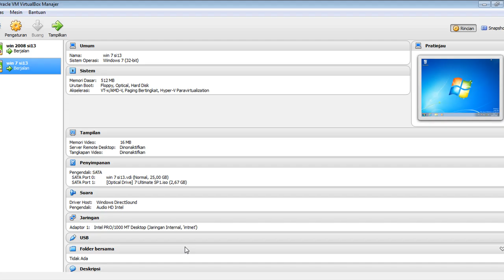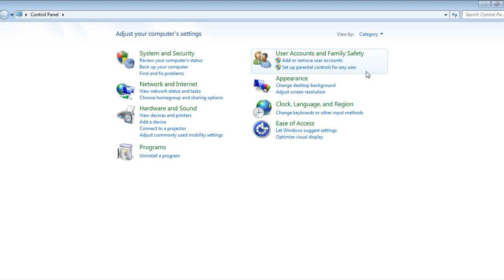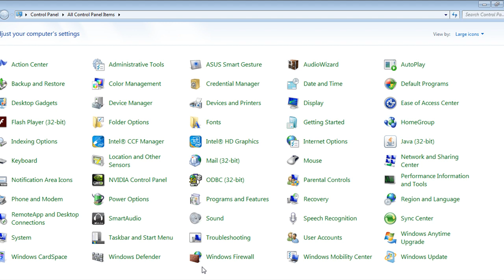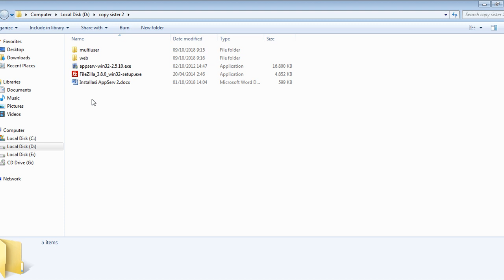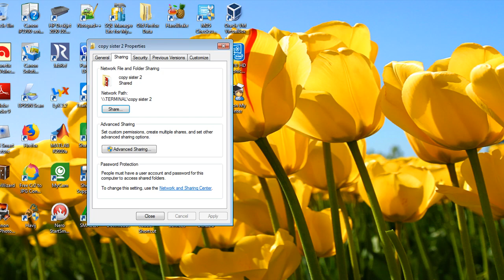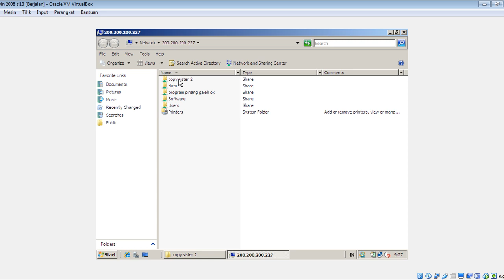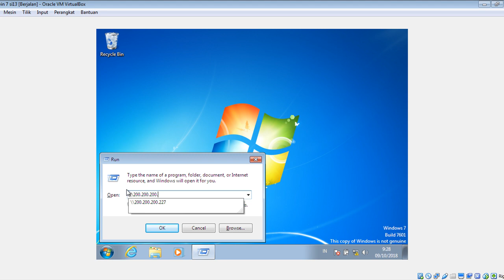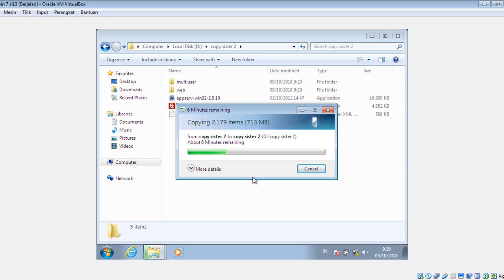Sharing Komputer Induk dengan Virtual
Video tutorial lanjutan Windows 2008 server